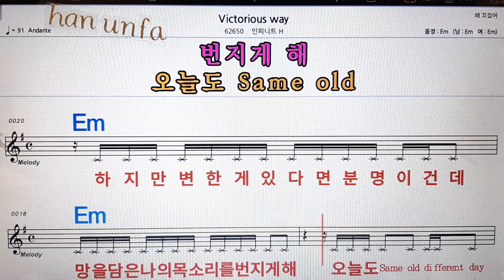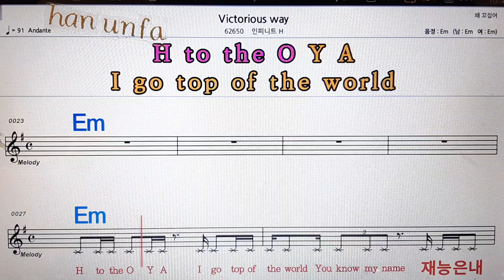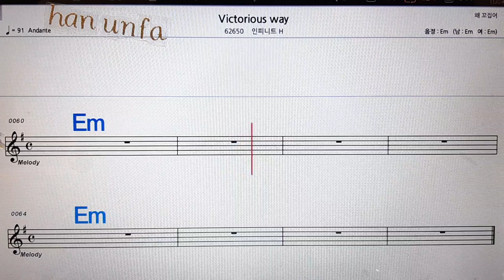Victorious way/인피니트 H💋노래방, 통기타 , 코드 큰악보, 가라오케, 반주💖Karaoke, Sheet Music, Chord, MR